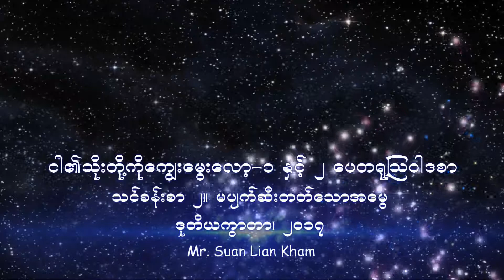Myanmar Sabbath School Lesson 02. မပ်က္ဆီးႏိုင္ေသာ အေမြ - 2Q-2017